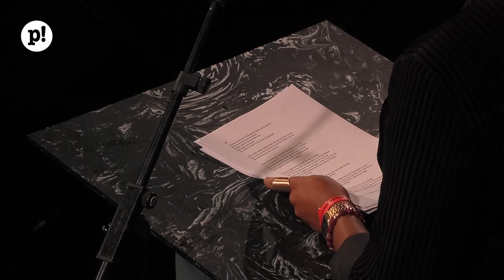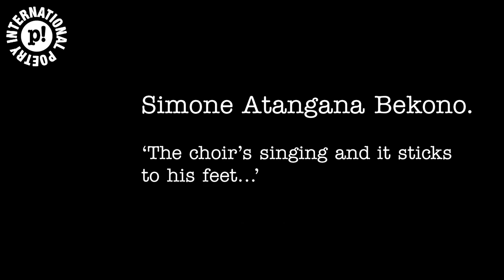Simone Atangana Bekono - IV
Recorded at the 50th Poetry International Festival Rotterdam